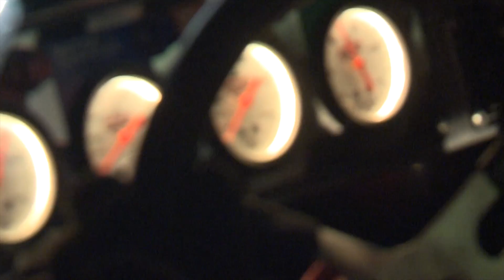Tyler Clem l Dream Chasing